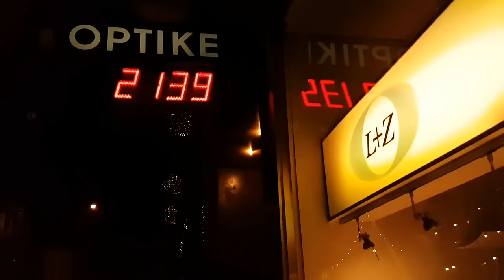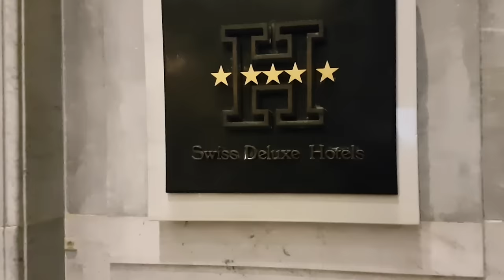Berna, Capital da Suíça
Bernmobil é o serviço de trânsito da capital.  O Berncard é válido para bondes e ônibus que circulam pela cidade.  Um serviço gratuito de bicicletas também é uma opção para passeios.  O Museu Histórico e a Coleção do Museu de Belas Artes de Berna abrigam arte e arquitetura milenares.  A Casa de Einstein e o Paul Klee Center exibem obras dos dois famosos ex-moradores de Berna.